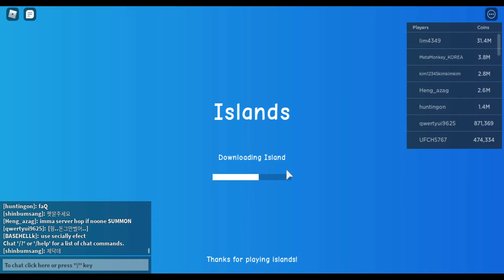Islands | Roblox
I'll be checking out the game Islands in Roblox today, I'll make some more vids about it in the future.